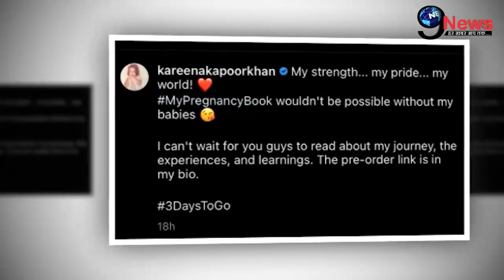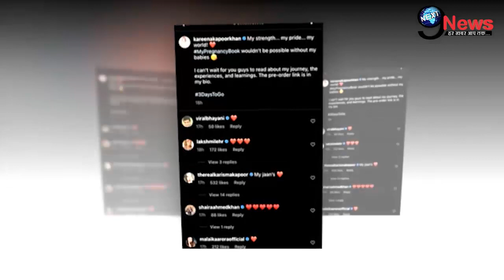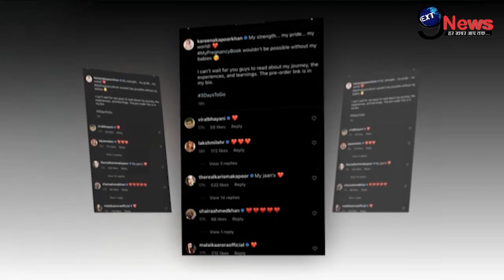करीना के नन्हे बेटों को लेकर मासी करिश्मा कपूर का ज़बर्दस्त खुलासा...!!